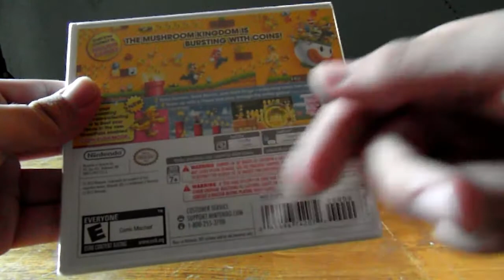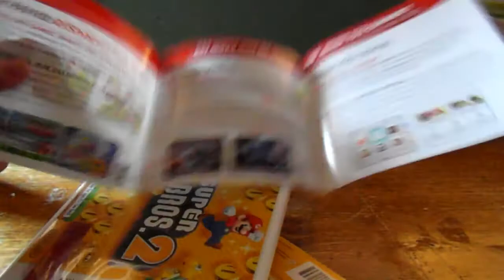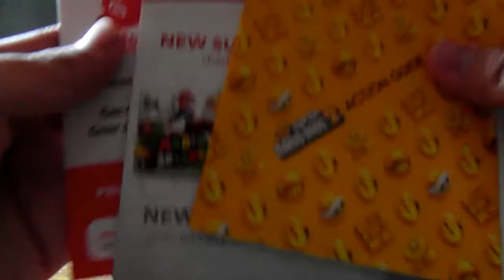Unboxing - New Super Mario Bros 2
Aca les traigo un unboxing del juego New Super Mario Bros 2
Próximamente les traigo un gameplay especial de este juego